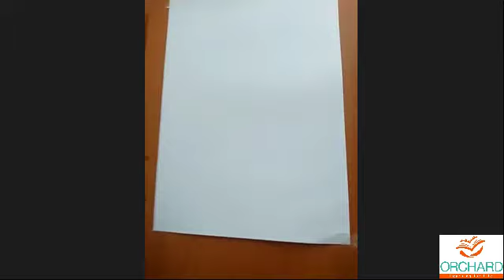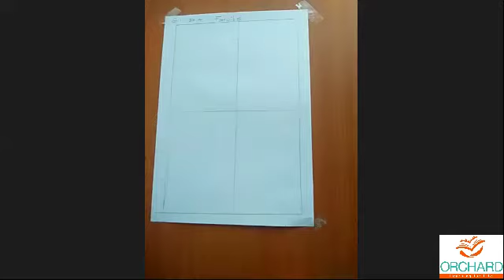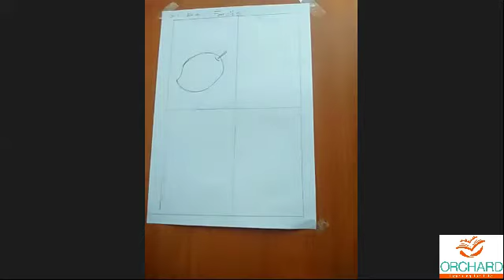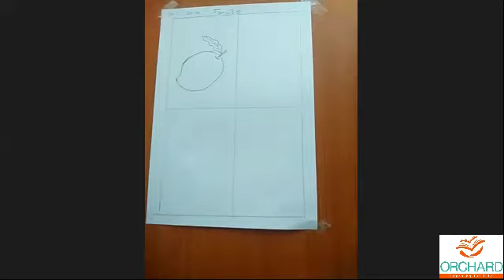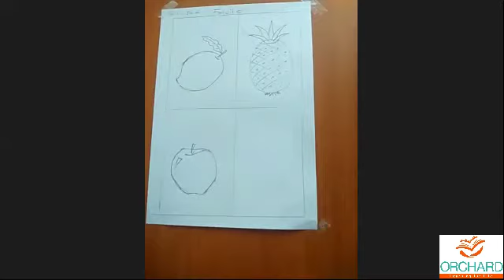09 07 2021 Drawing Grade1 Orchard